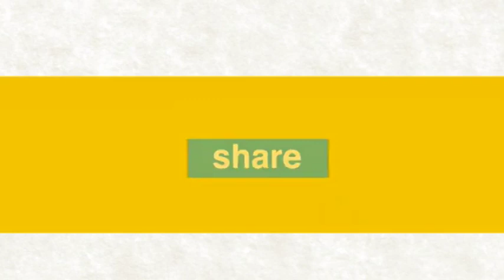rs talks – 18 ISAAC NOT A MIRACLE CHILD - Pr. Robert Simon - English Message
Message Title : rs talks – 18 ISAAC NOT A MIRACLE CHILD - No. 18

Message By : Pr. Robert Simon

Language : English